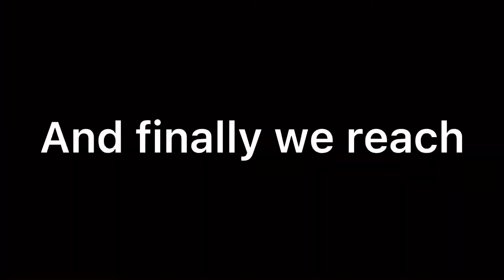Click the button the collaboration part 186: TAR(3)!!!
New milestone YUS